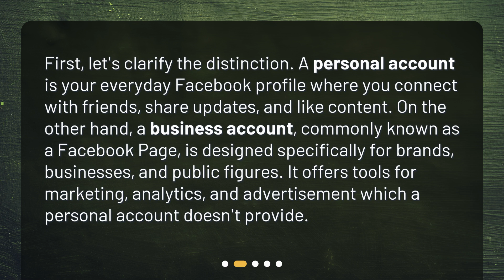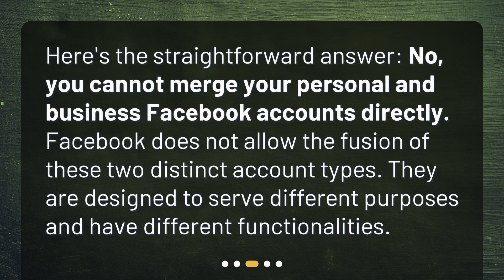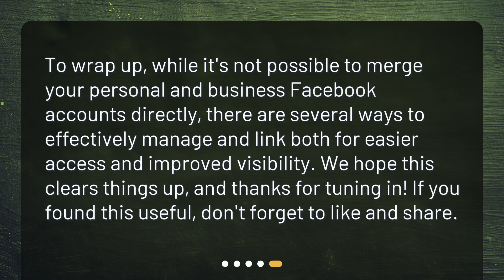Is it possible to merge my personal and business Facebook accounts?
Merging Personal and Business Facebook Accounts: Is It Possible? • Discover if it's possible to merge your personal and business Facebook accounts in this informative video. Learn the difference between personal and business accounts, find out why direct merging is not allowed, and explore alternative options such as linking your business page to your personal profile, setting up business managers, or switching roles. Watch now to find the best solution for managing your Facebook presence!

00:00 • Is it possible to merge my personal and business Facebook accounts?
00:19 • What's the Difference between Personal and Business Accounts?
00:50 • Can I Merge Them?
01:09 • What Options Do I Have?